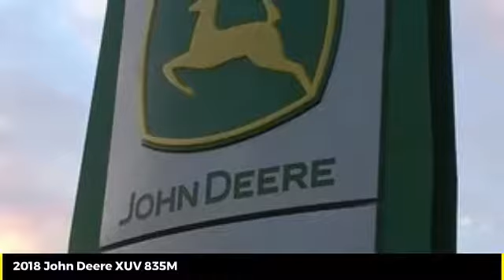2018 John Deere XUV 835M Used 46082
2018 John Deere XUV 835M  - $13600

Cross Implement
703 S Minier Ave

18 XUV 835M 220h |New $17,662 | Program Unit | New Programs & Warranty | John Deere Certified | John Deere Low Rate Financing | Cross Implement Your Local John Deere Dealer Serving You From Central Illinois | Contact: Mark *Qualifies for Low Rate JDF Financing Plus Applicable Participation Fees & Taxes.  Subject to John Deere Credit Approval with Qualified Down Payment. Not everyone will qualify for low rate option. Residency restrictions may apply. All pricing is figured with all applicable cash discounts applied. Additional charges may apply if transaction involves credit card, financing or trade. Purchase or Renew Only offers a fixed purchase option without surrender option. Customer may purchase, trade, or renew at end of lease. All Sold Equipment is FOB Minier unless otherwise noted. Equipment is sold on as/is basis with no dealer warranty. Cross Implement Assurance Discounts are good exclusively at the Minier location for the current use season defined as a Spring Use or Fall Use. Product features are based on published information at the time of publication. Product features are subject to change without notice. Approximate hours are listed as displayed on equipment at time of listing and are subject to change, verification is available upon request. Horsepower ratings are for comparison purposes only and are estimates.  Ag & Commercial use only. Some Restrictions Apply.  Subject to Availability.  See Dealer for details. This schedule is only an estimate.